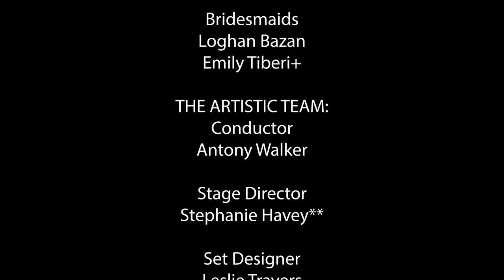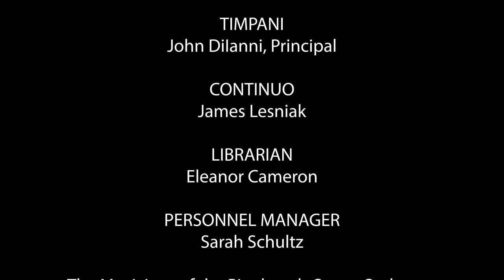Pittsburgh Opera: The Marriage of Figaro - “Our Wedding Day is Almost Here"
Susanna (Natasha Te Rupe Wilson) and Figaro (Michael Sumuel) admire the wreath Susanna made for their wedding day.

Pittsburgh Opera presents The Marriage of Figaro

CAST (in order of appearance):
Figaro                   Michael Sumuel+
Susanna               Natasha Te Rupe Wilson**
Dr. Bartolo          Ricardo Lugo+
Marcellina          Helene Schneiderman+
Cherubino           Jazmine Olwalia*
Count Almaviva Jarrett Ott+
Don Basilio / Curzio Daniel O’Hearn*+
Countess Almaviva Nicole Cabell
Antonio               Evan Lazdowski*+
Barbarina            Julia Swan Laird*
Bridesmaids       Loghan Bazan, Emily Tiberi+

THE ARTISTIC TEAM:
Stage Director   Stephanie Havey**
Set Designer       Leslie Travers
Costume Designer Leslie Travers
Lighting Designer Andy Ostrowski
Wig & Make-up Designer James Geier
Assistant Wig / Makeup Designer Nicole Pagano
Associate Coach / Pianist / Continuo James Lesniak
Assistant Stage Manager Monica Soderman+

** Pittsburgh Opera Resident Artist alumna

Scenery for this production was constructed by Lyric Opera of Kansas City.
Costumes for this production were constructed by Kansas City Costume Company.
This production is jointly owned by Lyric Opera of Kansas City, Opera Philadelphia, San Diego Opera, and Palm Beach Opera.

VIOLIN I
Maureen Conlon-Gutierrez
MaryBeth Schotting
Juan C. Jaramillo
Kate M. Black
Sara Schaft
Joshua Huang
Jesse Thompson

VIOLIN II
Jennifer Madge, Acting Principal Second
Tobias Chisnall, Acting Assistant Principal
Anne Moskal
Gabrielle Faetini
Rochelle Agnew
Luis Rojas

VIOLA
John McCarthy
Rebecca Rothermel
Maija Anstine

CELLO
Kathleen Melucci, Principal
Elisa Kohanski, Acting Assistant Principal
Paula Tuttle
Joseph Bishkoff, Jr.
Freya Samuels

FLUTE
Barbara O’Brien, Principal
Emilio Rutllant-Perez

OBOE
Robert Driscoll, Jr., Principal
Cynthia Anderson

CLARINET
Mary Beth Skaggs Malek, Principal
Alix Reinhardt

BASSOON
Linda Morton Fisher, Principal
Don Hollis

HORN
Jason Allison, Acting Principal
Andrew Symington

CONTINUO
James Lesniak

LIBRARIAN
Eleanor Cameron

PERSONNEL MANAGER
Sarah Schultz

CHORUS

SOPRANO
Betsy D’Emidio
Katy Shackleton-Williams
Emily Tiberi

ALTO
Kathryn Ambrose Sereno
Loghan Bazan
Veronika Schmidt

TENOR
David Scoville
John Sereno
Rich Williams

BASS
Jesse Davis
Daniel Reese
Jordan Rininger

SUPERNUMERARIES
Sam Bartley
Dan Buccigrossi
JR Graff
Dominic Rupprecht
Roy Simmons
Henry Wright

These performances are sponsored in part by the Gailliot Fund and a generous gift from Robert and Christine Pietrandrea.